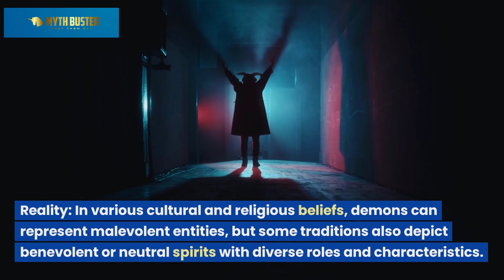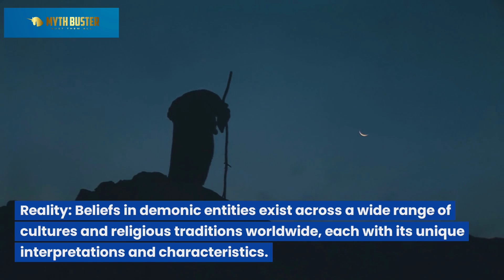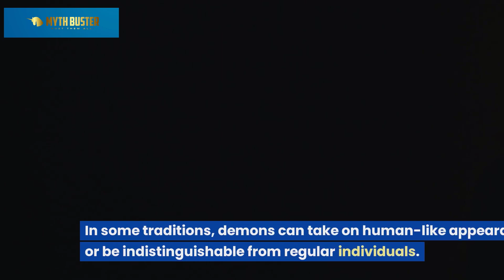Myths about Demons